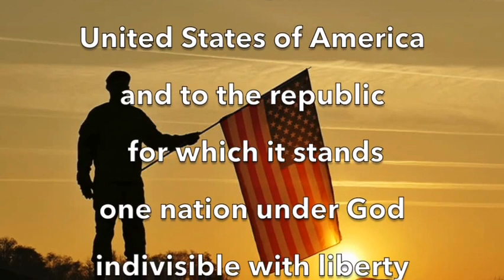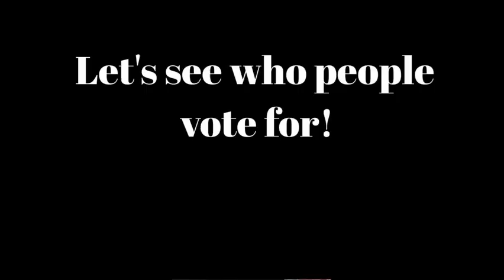BuzzTV Wed Feb 16